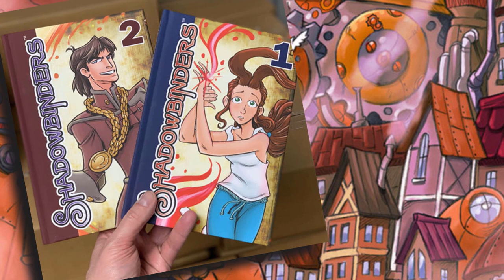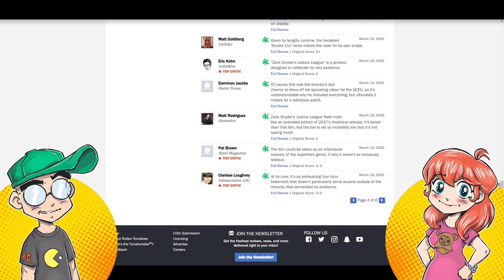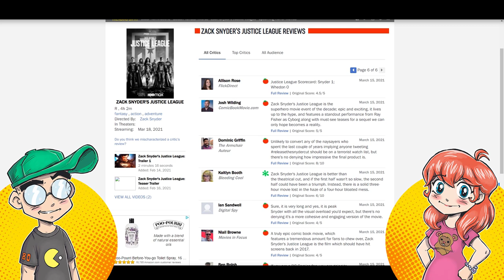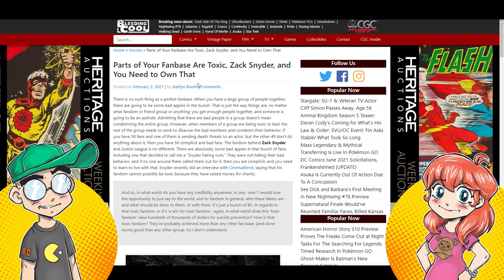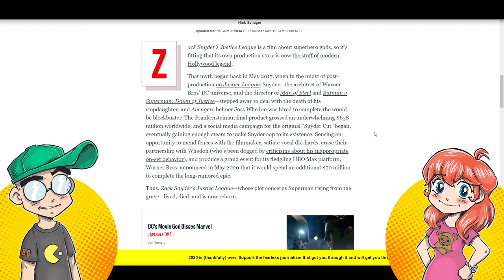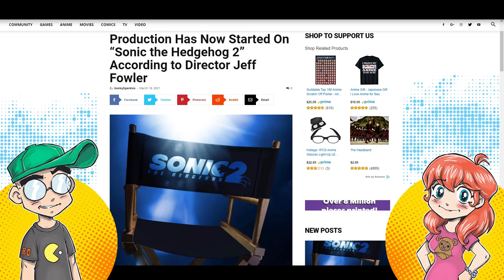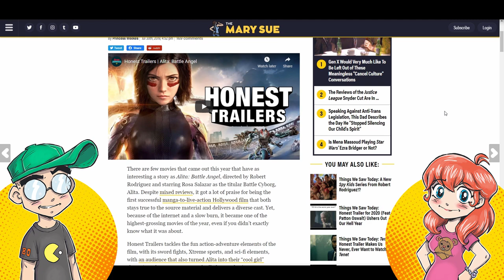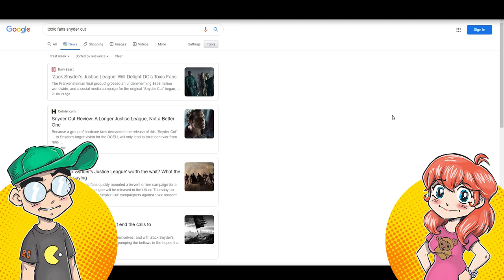Media Doubles Down on Calling The Snyder Cut Fans TOXIC?!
Justice League Snyder Cut fans are TOXIC, says the media. Another day, another round of hit pieces from "the friendly media." They're salty that fans won this one, just like they were over Sonic and Alita before it. Meanwhile, Sonic 2 starts production and never would've happened without fans pushing for changes.